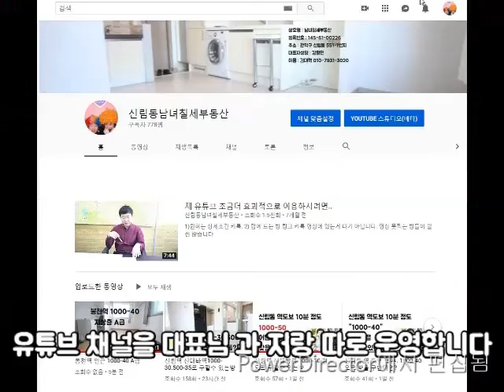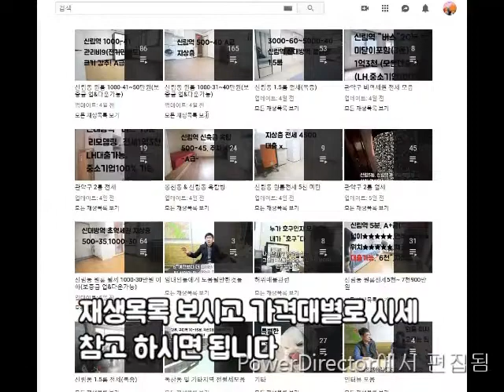신림동원룸 신림역넓은 원룸 A 급 1000-47 롯백사이